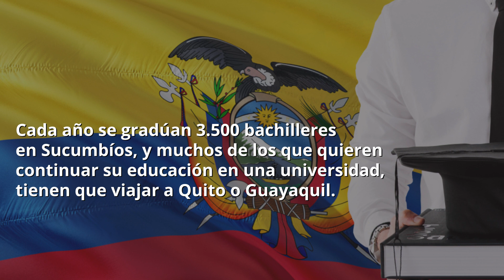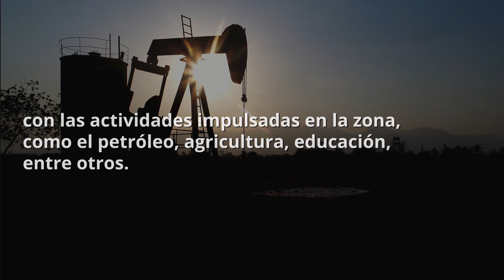Universidad, un pedido unánime en Sucumbíos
En agosto, autoridades nacionales de Ecuador acordaron incluir dinero en el presupuesto del 2020 para estudiar la factibilidad técnica de crear la Universidad de Sucumbíos.

La creación de una universidad, además de servir a los pobladores de esta provincia, también ofrecería oportunidades de educación superior a moradores de provincias cercanas.

“Necesitamos la universidad. Aquí necesitamos urgentemente, porque, pagar una universidad está super caro. Y, al menos, para salir a estudiar a otra ciudad nos sale caro”, dijo Jacquelin Recto, habitante de Lago Agrio. “Tenemos que pagar el hotel, la comida, todo. Los viáticos que tenemos que pagar y sale súper caro”.

Sucumbíos tiene la mayor cantidad de docentes y estudiantes de la región, según datos del Instituto Nacional de Estadística y Censos.
Cada año se gradúan 3.500 bachilleres en Sucumbíos, y muchos de los que quieren continuar su educación en una universidad, tienen que viajar a Quito o Guayaquil.

 “Yo tengo una niña que en lo actual está en Guayaquil”, relata Ángel Rea, pobladora de la Joya de los Sachas en la provincia de Orellana. “Mire cuanto el esfuerzo y sacrificio que tenemos que hacer nosotros”.

Muchos pobladores consideran que las profesiones que quisieran estudiar los habitantes deberían relacionarse con las actividades impulsadas en la zona, como el petróleo, agricultura, educación, entre otros.

“Una buena educación con todas especialidades técnicas. O sea, que haya universidades que sean técnicas”, explica Fabián Maza, morador de Shushufindi. “Lo que es, por ejemplo, como aquí se da lo que es el petróleo, lo que es minas, minería y todo eso”.

La Universidad Regional Amazónica Ikiam, en Napo, es la única universidad en la Amazonía y nació de la necesidad de dar cabida a las exigencias de educación superior en la región.

El sueño de Sucumbíos de tener una universidad parece más cercano.